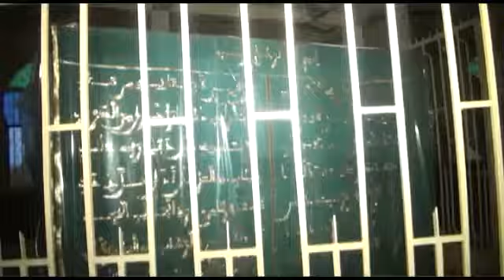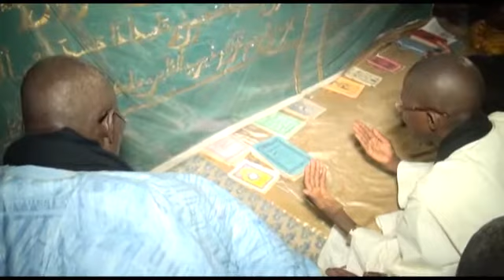Caravane 2016 37eme Etape Darou Salam Wanar Mbacke Dieng